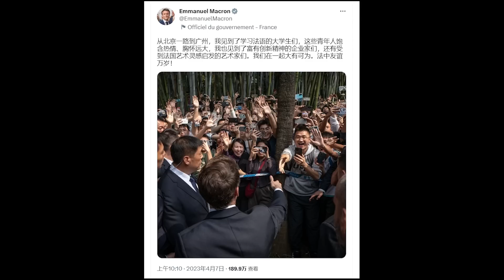鐵鏈女元凶董志民只判了九年，誰在忽悠大衆？中國人遇險碰到俄美，誰在保護誰在戕害？《建民論推墻1970》